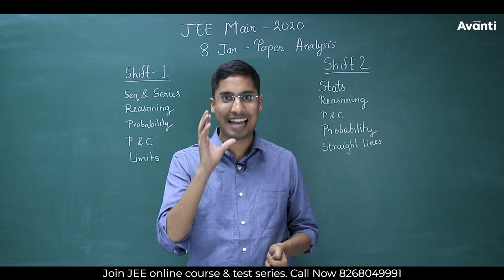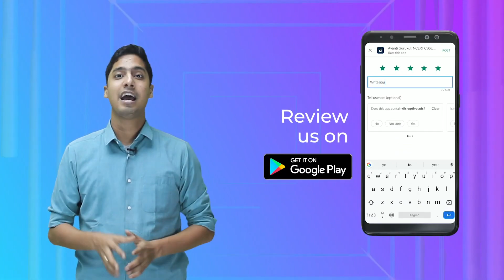JEE Main 2020 Math Analysis | 8 Jan Shift 1 and Shift 2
Download the Avanti Gurukul App to get access to all the solutions of JEE 2020 papers,

Ashwin sir analyses Math section of JEE Main 2020 8 Jan Shift 1 & Shift 2.

The most important point is that Math section is always lengthy and a lot of students were not able to finish it so make sure you check out tips and tricks to solve questions quickly.

For 8th Jan 2020, here is the brief analysis of Shift 1 & Shift 2 of Math section:
1. Easy questions were asked out of these topics in shift 1 - Sequences and series, mathematical reasoning, probability, permutations and combination & Limits
2. Easy questions were asked out of these topics in shift 2 - Statistics, Mathematical Reasoning, Permutations & Combinations, Probability & Straight Lines.